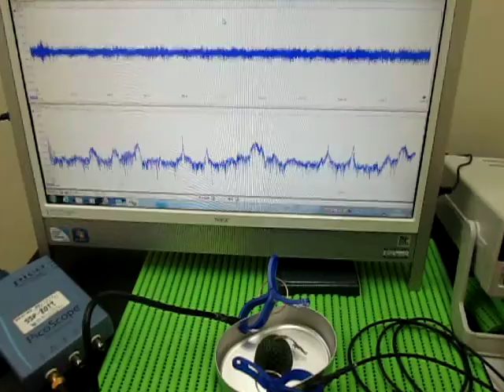対象物の音響（超音波）特性 Acoustic（ultrasonic） properties of the object